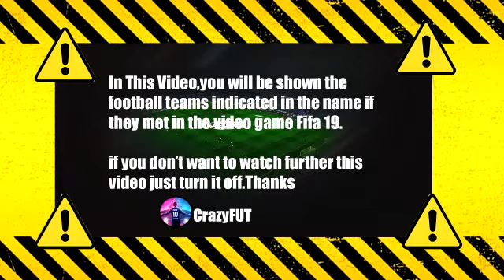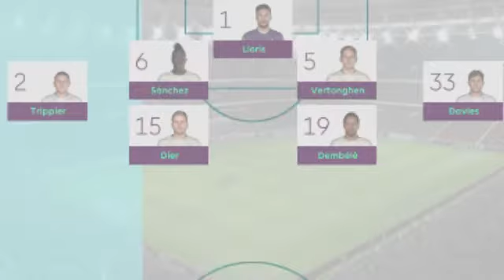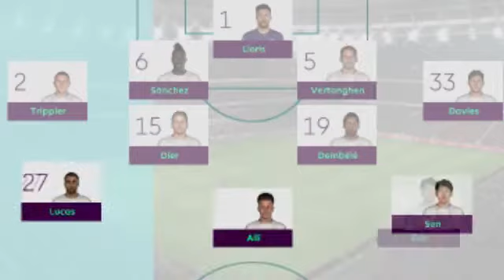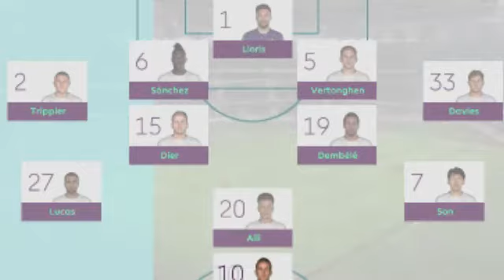Tottenham vs Manchester United 0-3 Highlights & Goals | 2021 HD